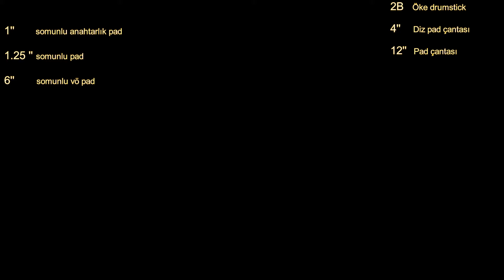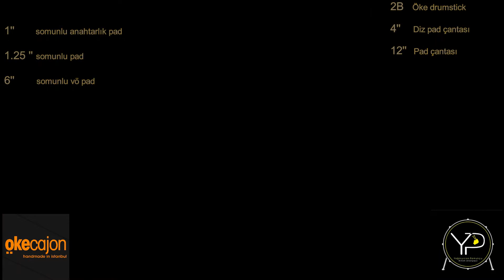somunlu padler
ökecajon firmasının üretmiş olduğu somun ile zil sehpasına bağlayabildiğimiz 1'', 1.25'', ve 6'' çalışma padleri.